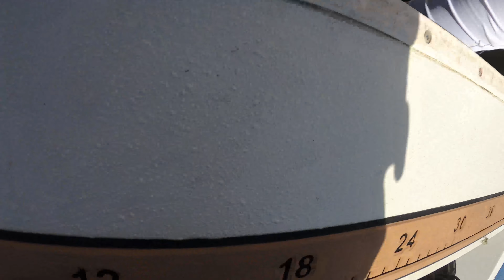Fishing Beautiful Saltwater Marshlands With Spinnerbaits for Redfish | Cedar key fishing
In this video you will see us fishing for redfish with spinnerbaits in the beautiful saltwater marshlands of Cedar key and Suwannee Florida. Fishing for redfish with lures is always so much fun cause they absolutely crush lures. for any questions, comments, or concerns feel free to use the comment section below or reach out through direct messages on Instagram.